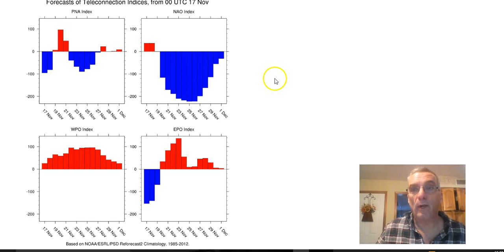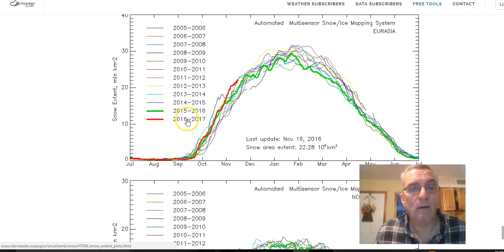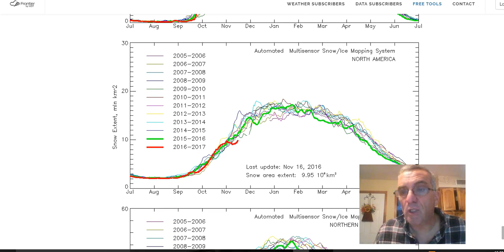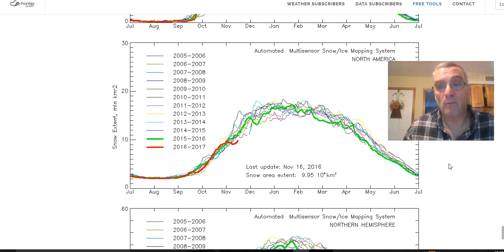Bliizzard Warning for Plains, Some Snow Interior Northeast..Early Thanksgiving Outlook 11172016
Blizzard warnings are posted for parts of the Northern Plains as a storm heads from the Rockies to the Great Lakes. A look at satellites radars and weather models. Long Range looking ahead to Thanksgiving week and the developing blocking pattern.